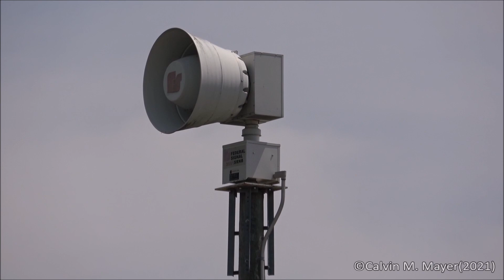Ypsilanti, MI Federal Signal 2001-SRNB Siren Test 6-5-21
Ypsilanti, MI: Monthly testing of the outdoor warning/tornado sirens in Washtenaw County, Michigan on the first Saturday of the month at 12:00 Noon. This 2001-SRNB is located along Ellsworth Road in front of a shopping center just west of Hewitt Road. Sirens in the county, with the exception of the city of Ann Arbor, are tested on the first Saturday March through October, while Dexter Township tests year round. Sirens in the City of Ann Arbor are tested on the second Tuesday of the month at 1:00 PM, March through October.